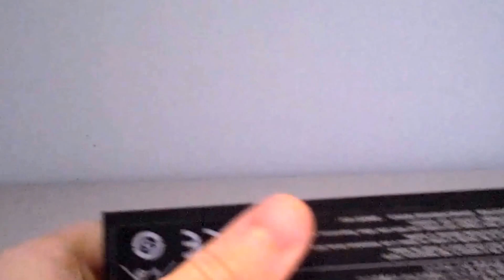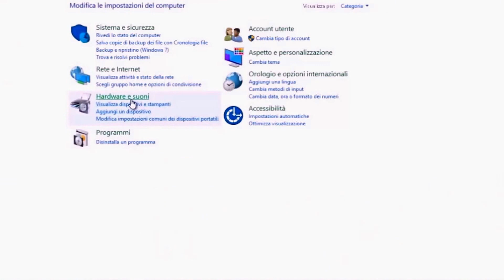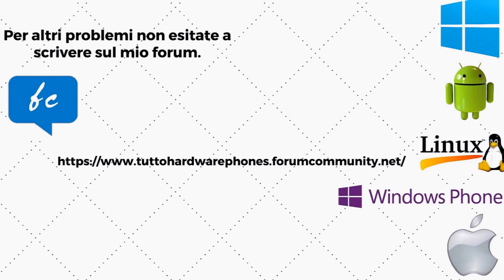Rigenerare e Calibrare Batteria Notebook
Le batterie dei portatili con il tempo si usurano ma con una calibrazione è possibile ripristinare il loro valore.
Se una batteria però è stata trattata male questo metodo può rivelarsi inutile in quanto la batteria non viene trattata nel modo giusto.